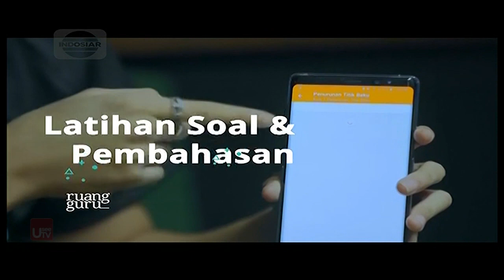Iklan Ruang Guru